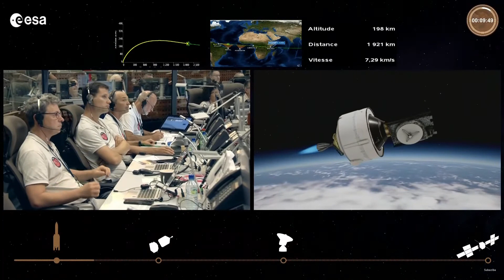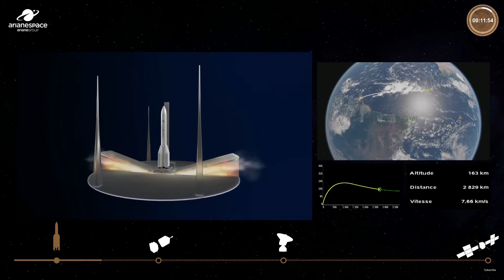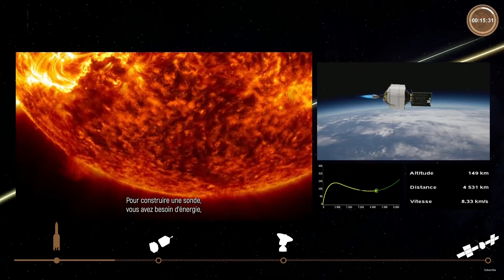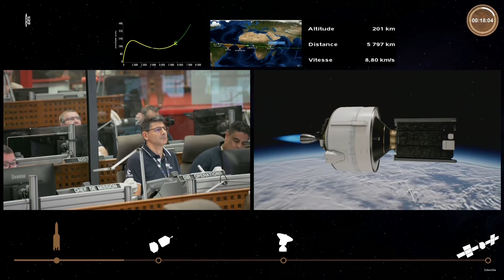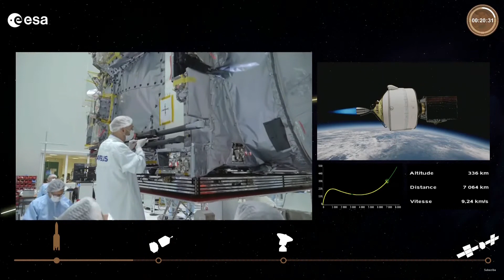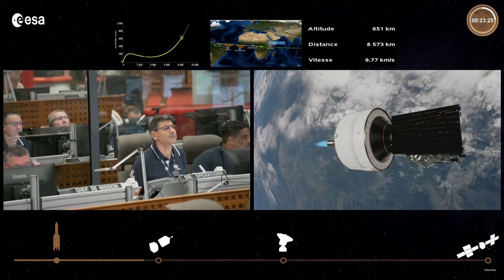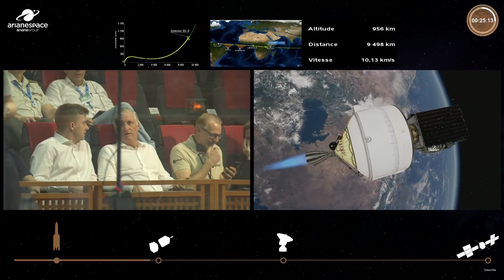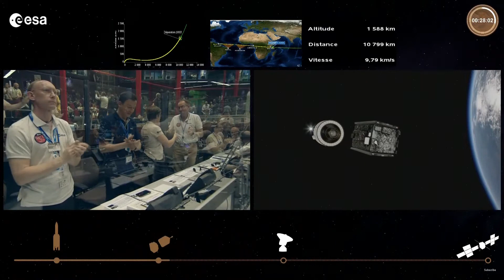Juice mission launch to Jupiter on an Ariane 5